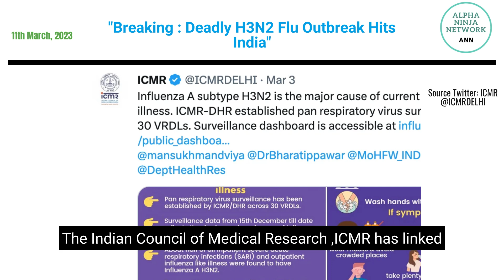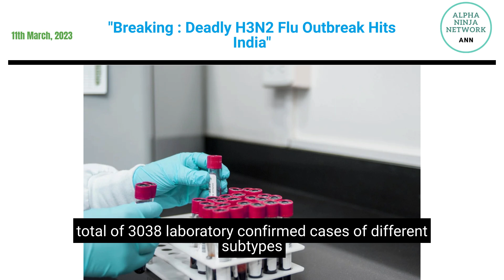Breaking H3N2 Flu Outbreak Hits India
In this video, we'll be discussing the recent outbreak of the H3N2 subtype of seasonal influenza in India.

Unfortunately, two people have already lost their lives due to the virus, with approximately 90 cases reported throughout the country. The Indian Council of Medical Research (ICMR) has linked the recent increase in intense cough and fever cases lasting over a week in various parts of India to the H3N2 virus.

To manage the situation, the Union Health Ministry is closely monitoring the situation and tracking H3N2 cases through the Integrated Disease Surveillance Programme (IDSP) network on a real-time basis. The Ministry has also issued advisories on prevention measures, particularly for vulnerable groups such as young children and elderly people with co-morbidities.

The number of seasonal influenza cases is expected to decrease by the end of March. As of March 9th, the states have reported a total of 3038 laboratory-confirmed cases of different subtypes of Influenza, including H3N2. The majority of H1N1 cases in 2023 have been reported from Tamil Nadu, Maharashtra, Gujarat, Kerala, and Punjab.

To prevent virus transmission, it is recommended to wear masks in crowded places, wash hands frequently, and maintain physical distancing. For H3N2 patients, it is advised to drink plenty of fluids and avoid touching eyes and nose.